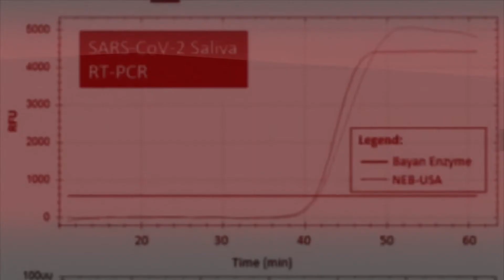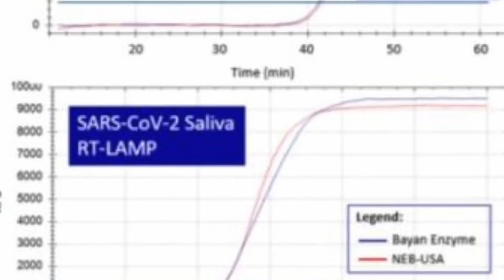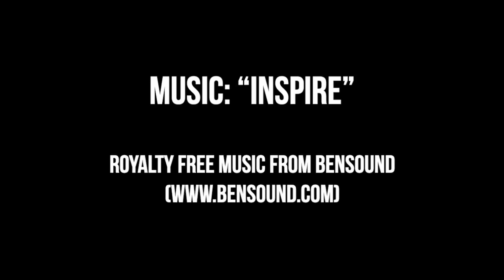Integrated Protein Research and Development Center | NICER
Led by Ateneo de Manila University

The center is an integrated R&D facility for Health spanning biology, chemistry, engineering & medicine, and aspires to become a robust pilot-scale manufacturer of proteins and instrumentation for health R&D, enabling and supporting the growth of the Philippine biotechnology sector.